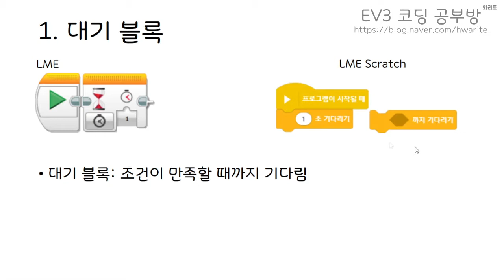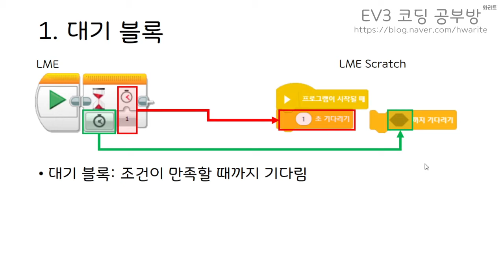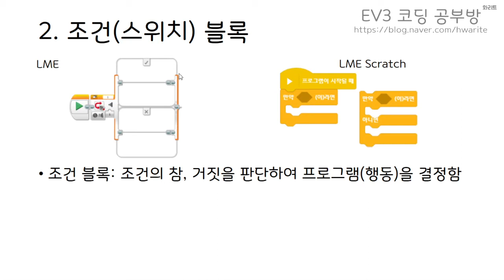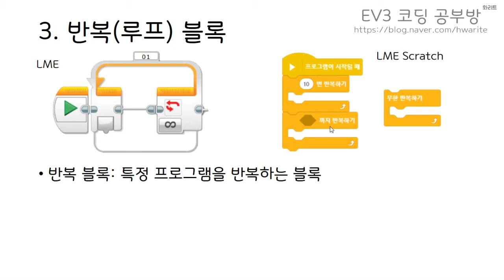[EV3 코딩] - 흐름제어 블록 비교하기(대기, 조건, 반복) - 화리트(Hwarite)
이번 영상은 프로그램의 흐름을 제어하는 대기, 조건, 반복하는 블록들이 LME와 LME Scratch의 블록이 어떤 차이가 있는지와 모양의 변화를 다룬 영상입니다.

00:00 인사, 영상소개
00:24 대기블록 비교
01:32 조건(스위치)블록 비교
03:29 반복(루프)블록 비교